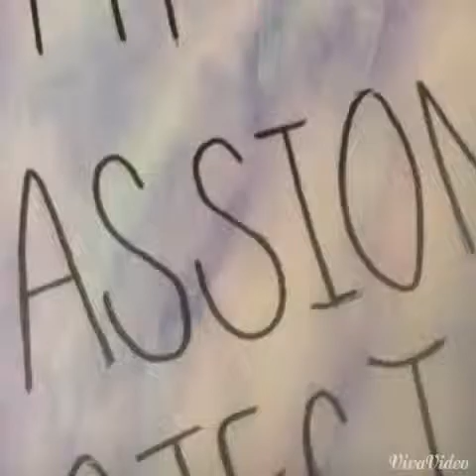Passion Project- Art video by Cheyenne Chue